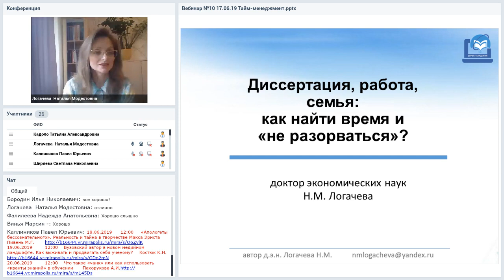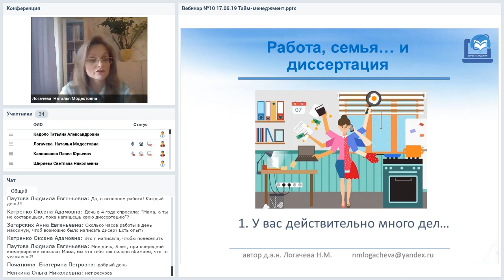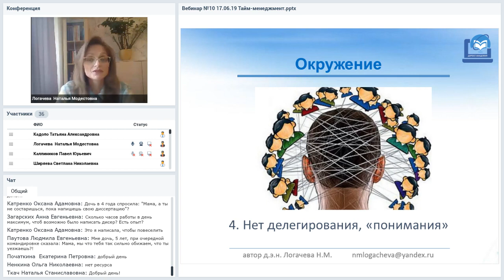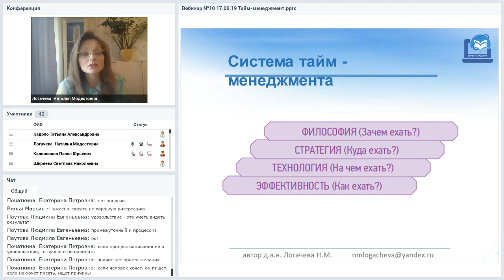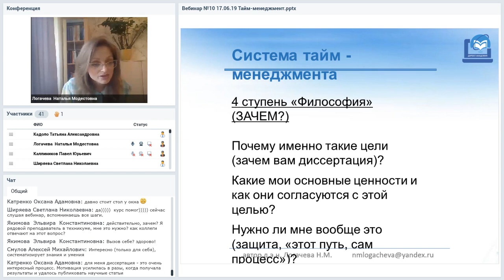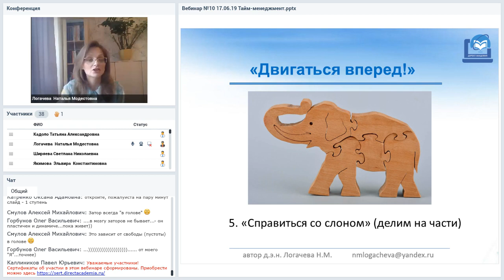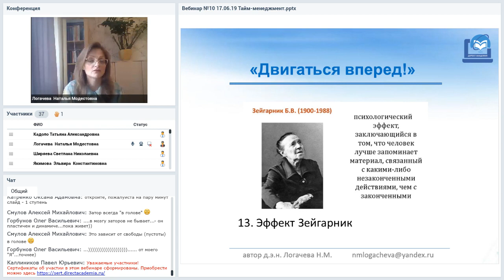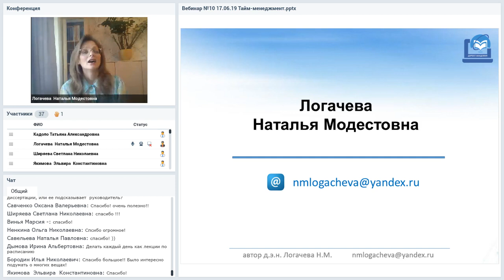Диссертация, работа, семья: как найти время и «не разорваться»?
Вебинар
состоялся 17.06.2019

Почему «мы разрываемся»? Тайм-менеджмент для аспиранта/докторанта: приемы, которые вам помогут.  Что делать, если планирование и управление временем для вас «не работают»?